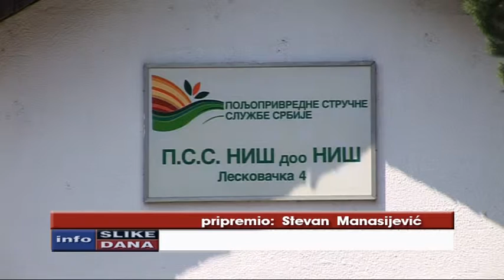RTV Belle amie